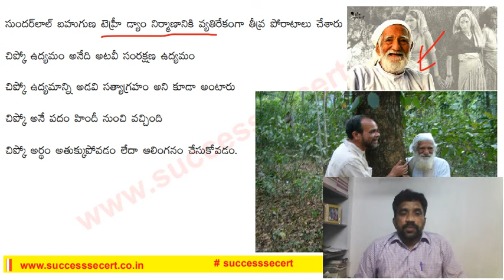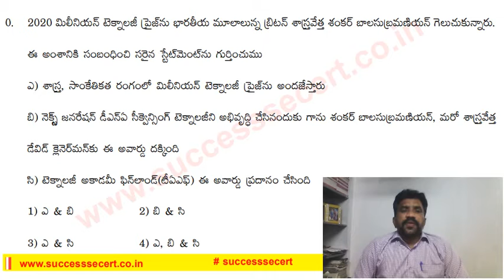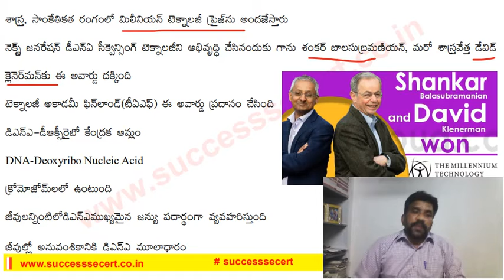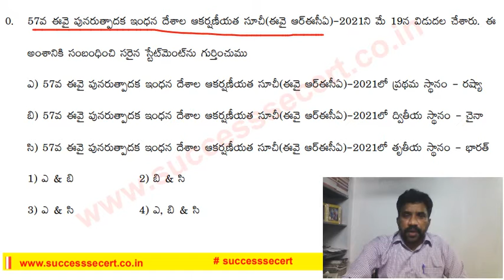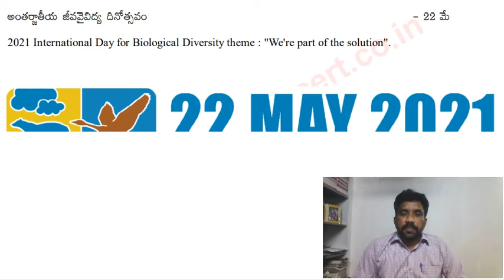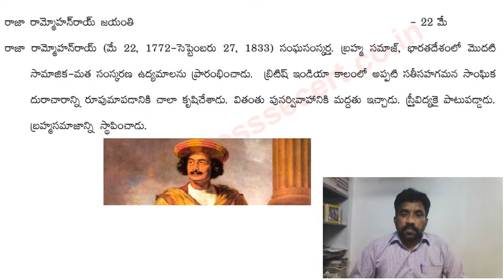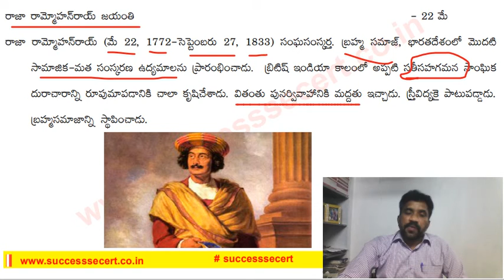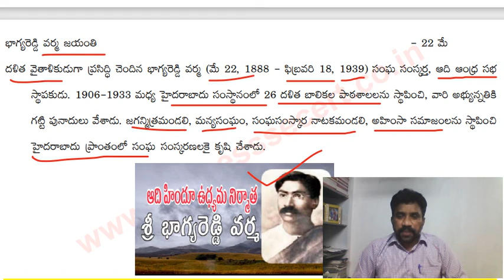"చిప్కో" అంటే..? IISuccesssecretII